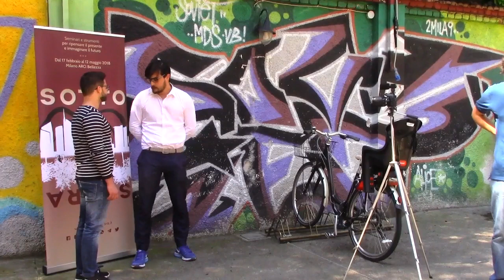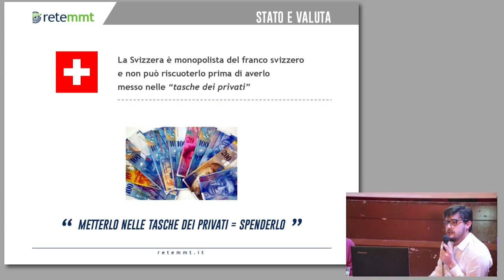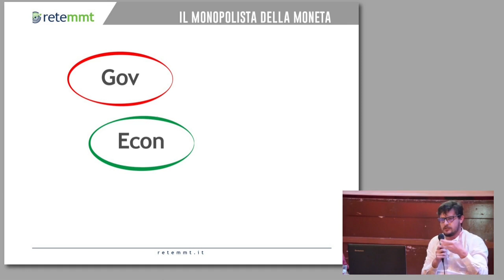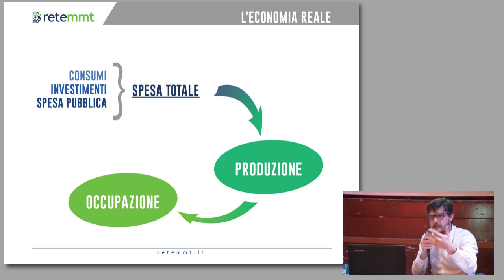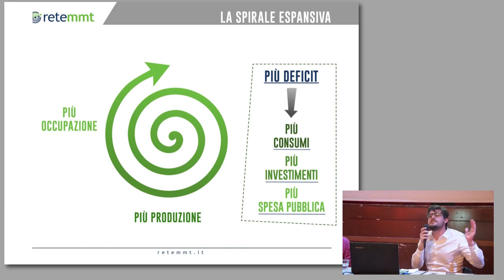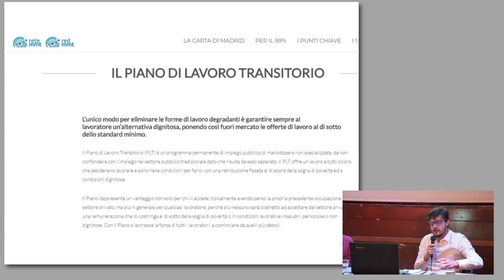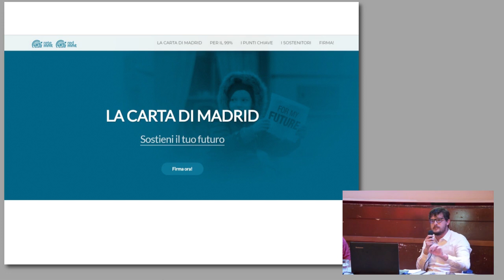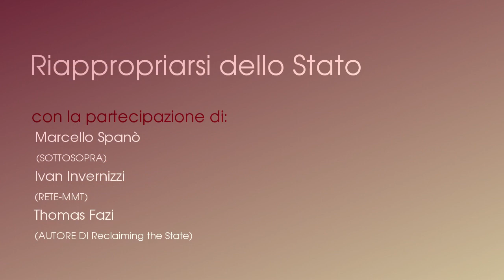Riappropriarsi dello Stato (12 maggio 2018)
SottoSopra, organizza un evento presso il circolo Arci Bellezza di Milano.
Questo che vedete è l'intervento della mattinata, con Marcello Spanò che modera l'evento; Ivan Invernizzi di Rete-MMT; Thomas Fazi che ha scritto un libro insieme a Bill Mitchell: Reclaiming the State.